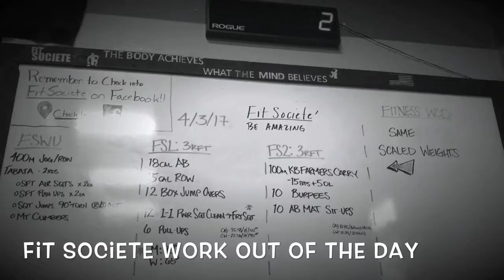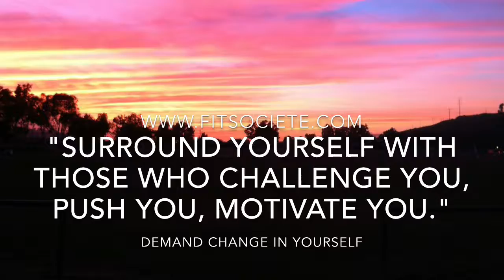FS WOD 1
Fit Societe WOD